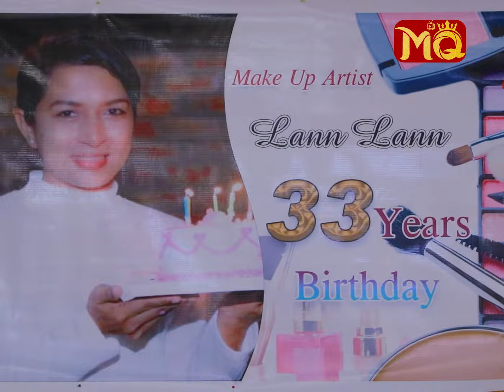" လန်း " ကို အပျင်းပြေရည်းစားပဲ ထားစေချင်တဲ့ " ရွှေရည် "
" ရွှေရည် နဲ့ လန်း တို့က ဘာ့ကြောင့် တစ်ယောက်နဲ့ တစ်ယောက် သံယောဇဉ် တွယ်သွားမှန်း မသိပါဘူး။ ရွှေရည့် ဘာလုပ်ချင်သလဲ ... ? ဆိုတာ လန်းက ထူးထူးဆန်းဆန်း သိနေတာ။ ရွှေရည်က စိတ်တိုတတ်တဲ့ ဗုဒ္ဓဟူး သမီးဆိုတော့ တစ်ခါတစ်လေ လန်းကို ဒေါသထွက်တာ , ဆူတာ မျိုးတော့ ရှိတာပေါ့နော် "

. လို့ပြောပြလာတဲ့ အဆိုတော် ရွှေရည်သိန်းတန် , လန်းလန်း (Makeup Artist) တို့ရဲ့ Relationship က ... ?